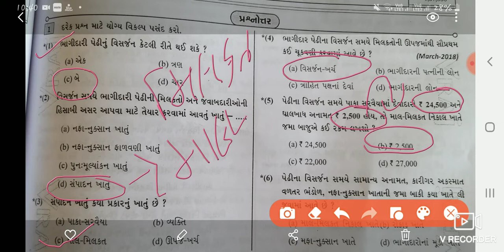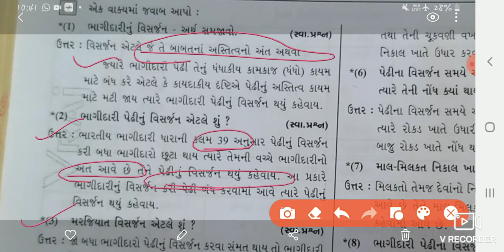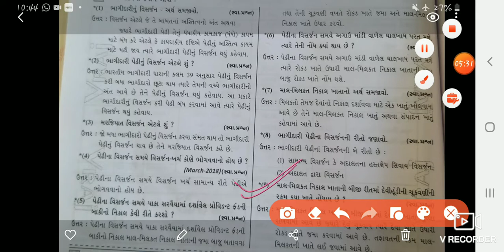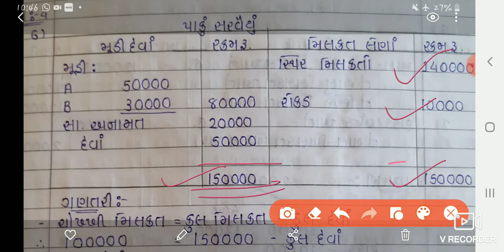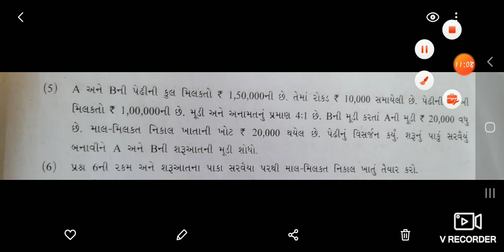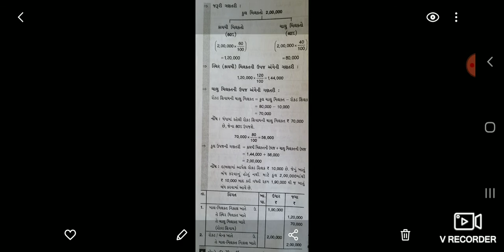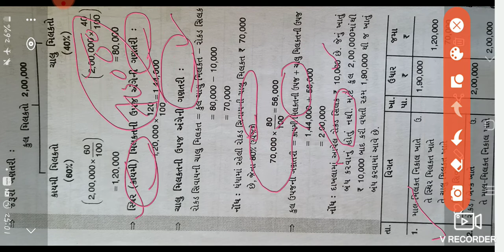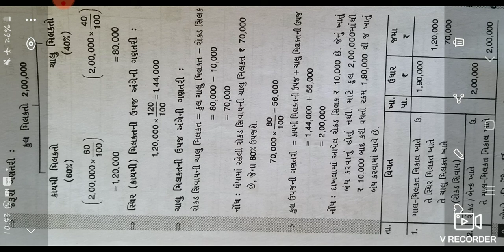Std 12 account/ part 1 / ch 7 / lectur 4